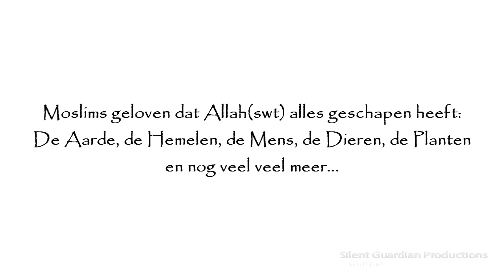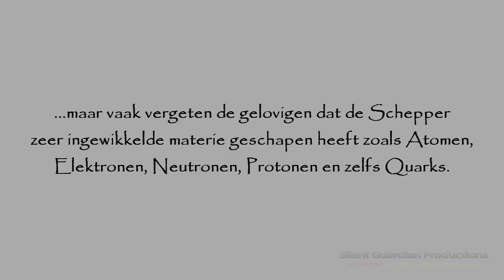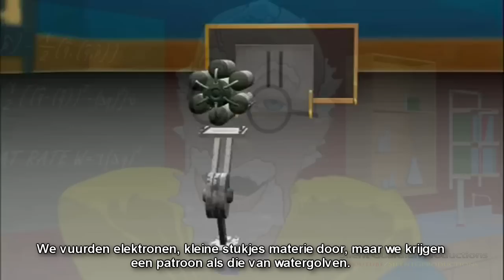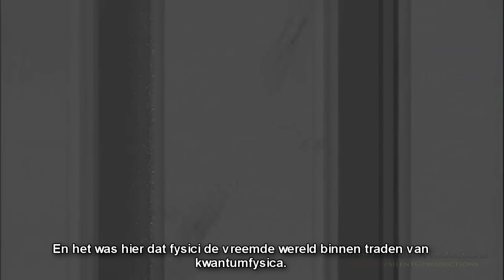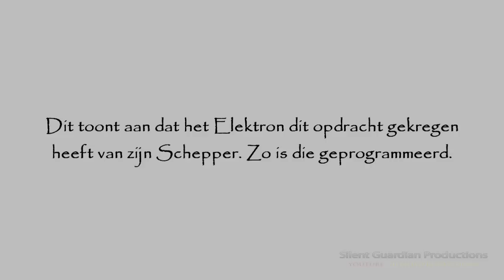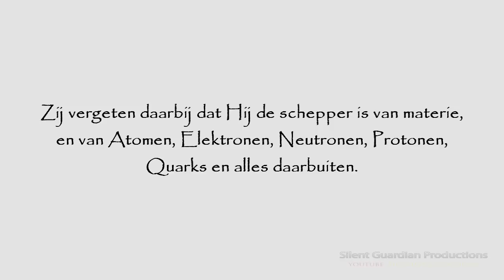De wondere wereld van Kwantumfysica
Tijdens een experiment met knikkers, watergolven en Elektronen trachten de wetenschappers een antwoord te vinden op hoe Elektronen zich gedragen. Dit wordt het "dubbel spleet experiment" genoemd. Na een paar testen met deze Elektronen hebben de wetenschappers iets ondekt dat zij met hun eigen ogen niet konden geloven...

Een productie van Silent Guardian Productions, volg ons op

SilentGuardianP